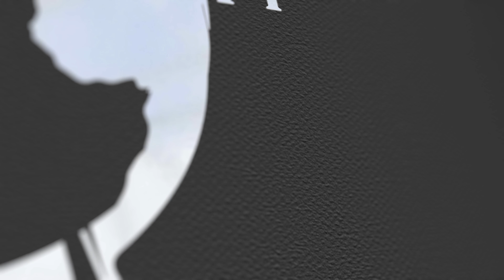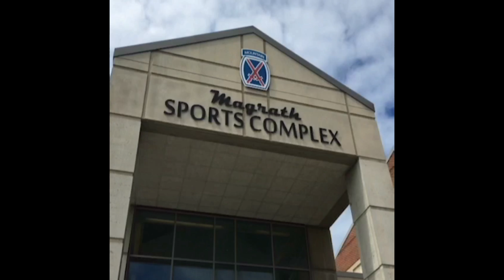My First Strongman Competition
Join me in my first ever strongman competition, I have full raw footage from the competition on all my five lifts hope you enjoy!